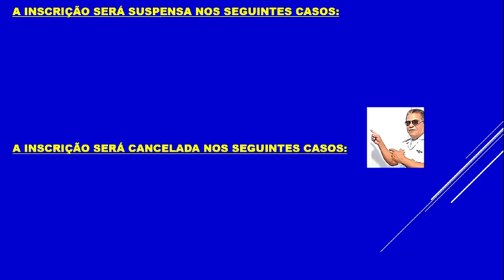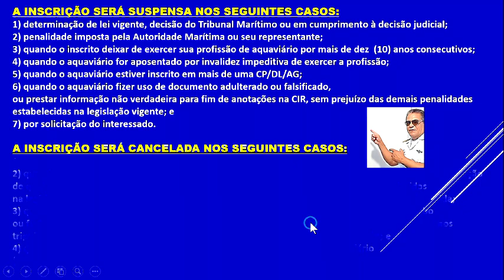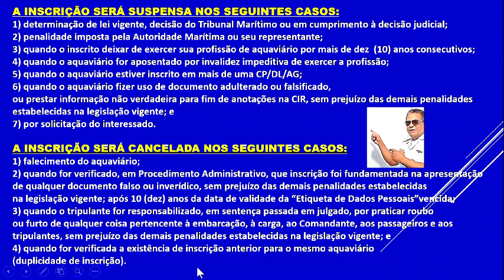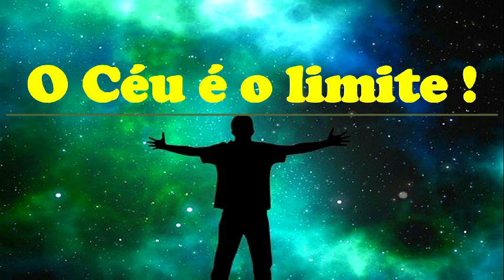Suspensão ou Cancelamento de inscrição de Aquaviário - As razões que levam a essas punições.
Conheça as razões que podem cancelar ou suspender a inscrição de um aquaviário.

Quer adquirir meu pacote de cursos (super combo)  por R$ 197,00 , de 12x no cartão  ?